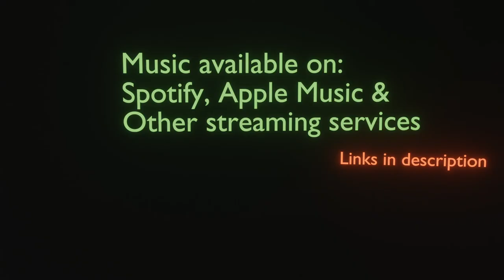Purna Sai G - Dance in the river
Song-Dance in the river
Artist-Purna Sai G

Render Artist: Purna Sai G